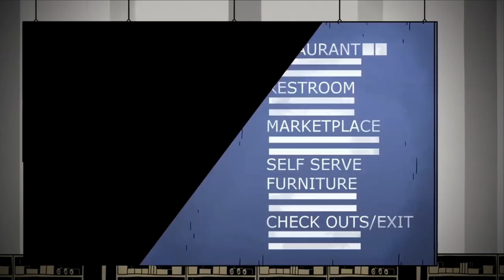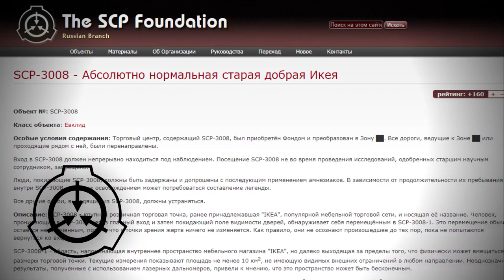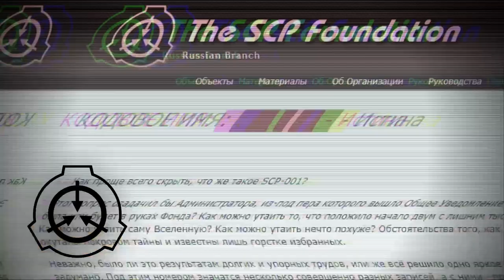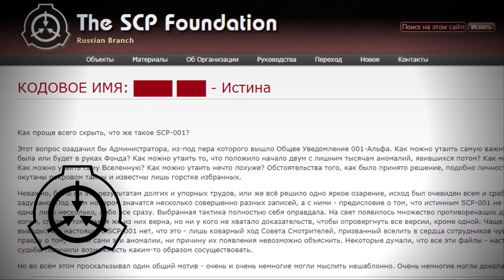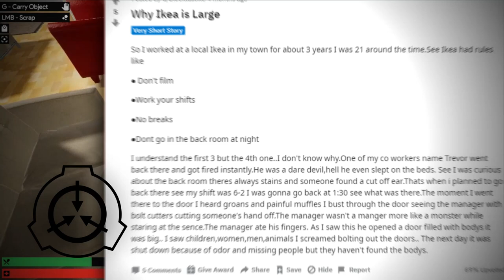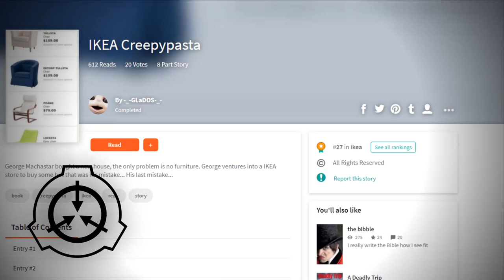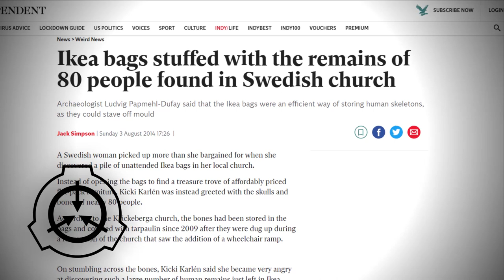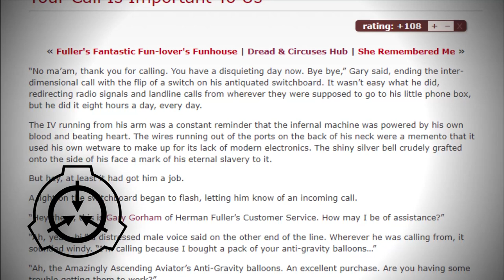Откуда взялась SCP-3008 Бесконечная Икея [ТЕОРИЯ]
Что такое SCP-3008 и откуда она взялась? В этом видео мы узнаем одну из теорий.